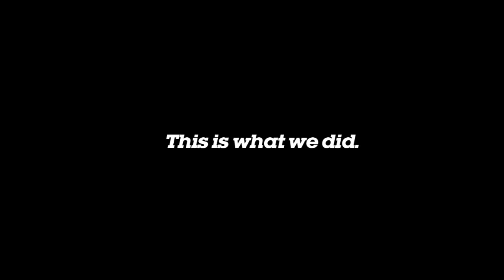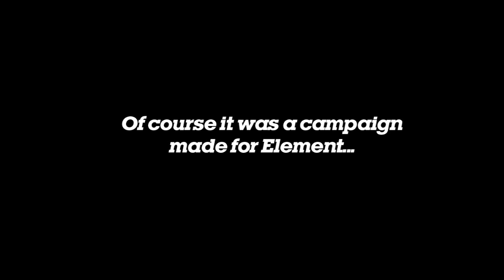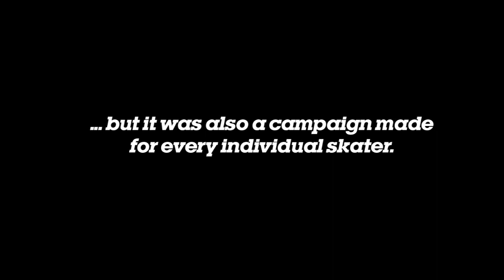Element Skateboards "Claim It!" CLIO Award Winning Student Advertisement